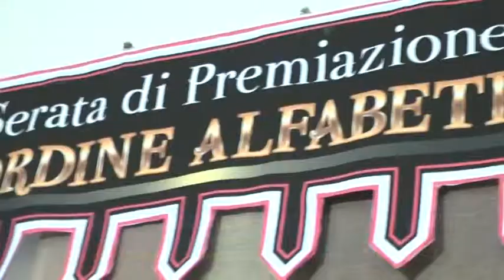Anteprima di "Polifemo - L'Occhio di Abbate", 8 gennaio 2016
Anteprima della trasmissione televisiva "Polifemo - L'Occhio di Abbate", in onda venerdi' 8 gennaio alle ore 21.00 su "Viva la Puglia Channel" (canale 93 del Digitale terrestre). Replica: domenica 10 gennaio alle ore 14.30. Prima parte dedicata al "clima" lavorativo esistente presso Teleperformance, con particolare riferimento all'assurdo licenziamento del dirigente USB Domenico Portulano, ospite in studio insieme a Francesco Marchese, Rsu USB in Teleperformance. La seconda parte della trasmissione, invece, sara' riservata alla premiazione della 50^ "Rassegna internazionale di Pittura Citta' di Mottola". Ecco nel video le anticipazioni della puntata. Buona visione!